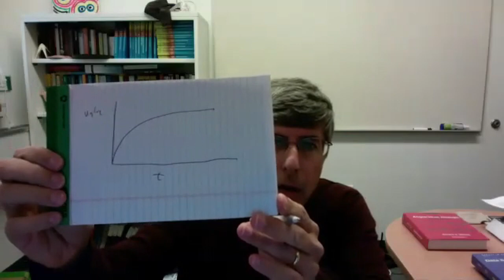Steven Skiena: Ask Me Anything - a UCCPS talk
Steven Skiena speaks to the University of Cambridge Competitive Programming Society